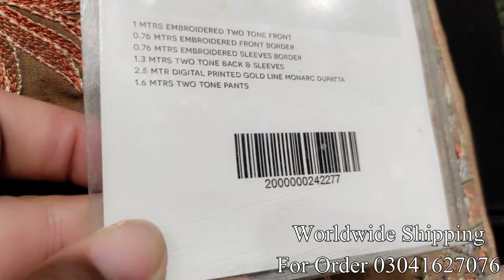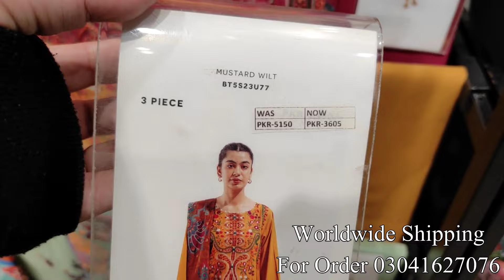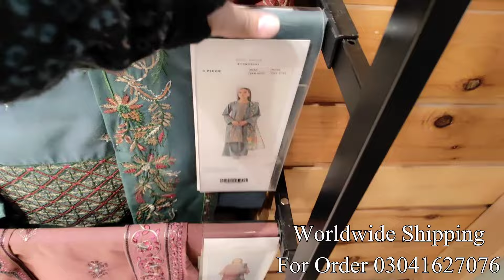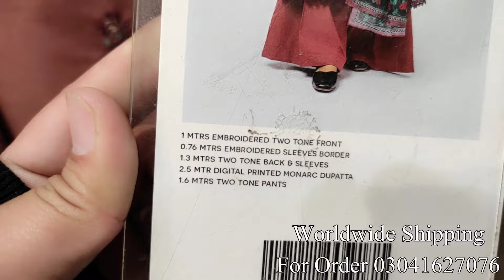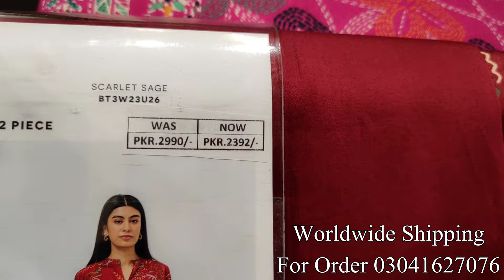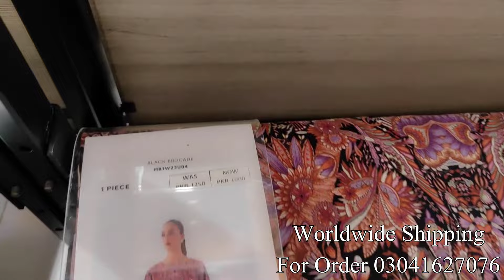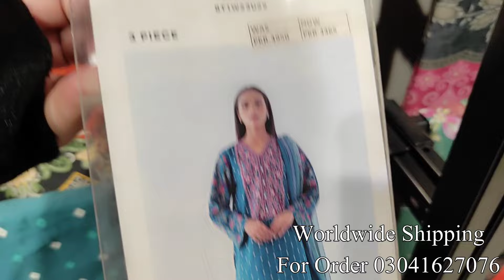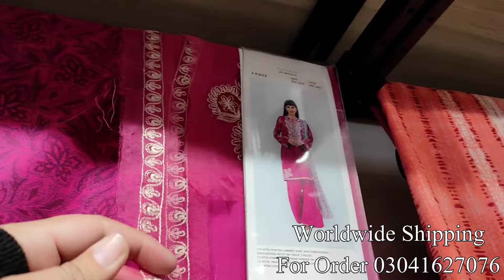beechtree sale 2023 / beech tree / beechtree / beech tree sale 2023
j.